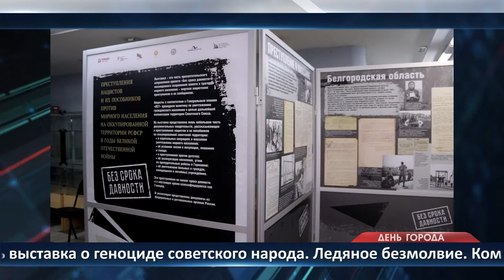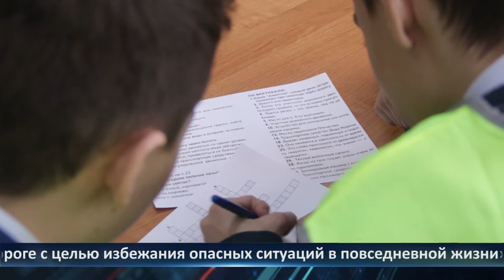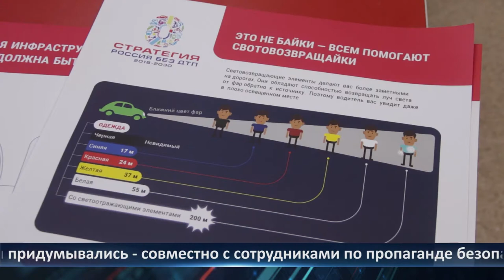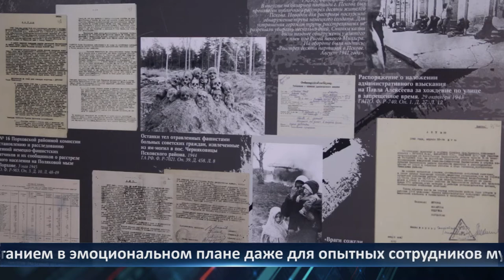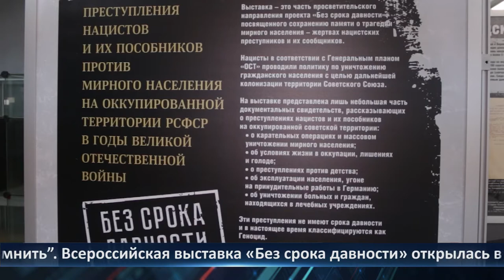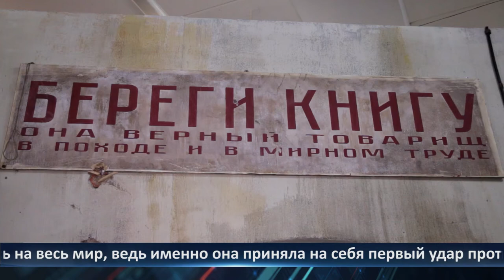День города - новости Рязани 17.02.2021